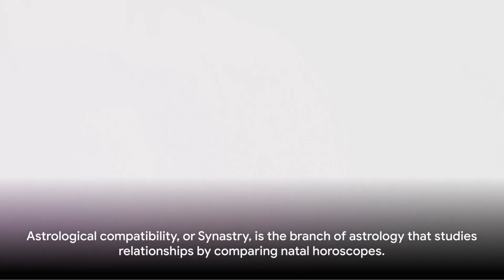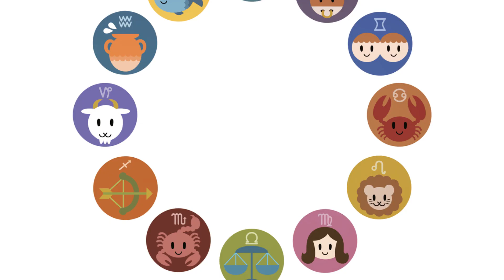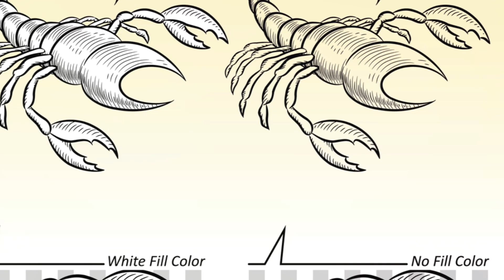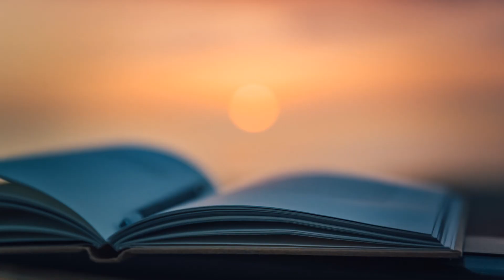Astro Love: Taurus and Leo Compatibility Unveiled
Discover the fiery and grounded dynamics of 'Astro Love: Taurus and Leo Compatibility Unveiled.' This video delves into the intriguing relationship between the steadfast Taurus and the regal Leo, two zodiac signs that combine the elements of earth and fire to create a blend of loyalty, passion, and sometimes, a clash of stubbornness and pride. Explore the unique astrological match that defines Taurus and Leo, from their shared appreciation for luxury and comfort to the challenges posed by their fixed signs nature. We uncover the secrets to navigating the compatibility challenges, highlighting the potential for a power couple that thrives on emotional connection and mutual respect. Whether you're a Taurus or Leo, or simply fascinated by love astrology, this video provides insightful perspectives on creating a harmonious relationship between these seemingly opposite, yet surprisingly compatible, zodiac signs.

OUTLINE:

00:00:00 Introduction to Astrological Compatibility
00:00:53 Unveiling the Taurus
00:02:55 Unraveling the Leo
00:04:39 Love & Relationships
00:07:09 Friendship & Work
00:08:38 Summary of Taurus and Leo Compatibility